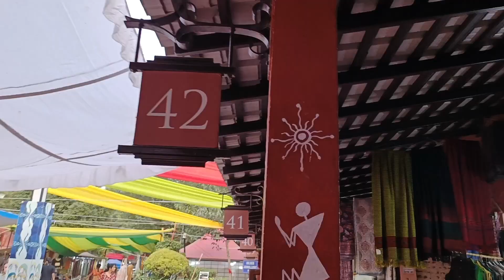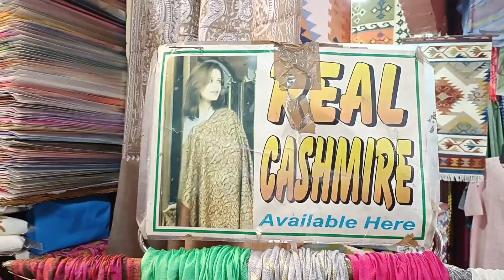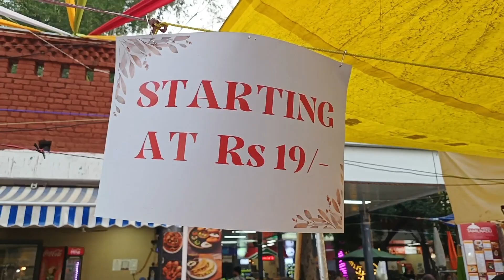Dilli Haat INA Diwali 🪔Special 2023 | Full Market Explore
Thanks